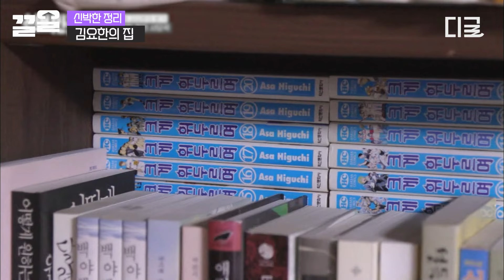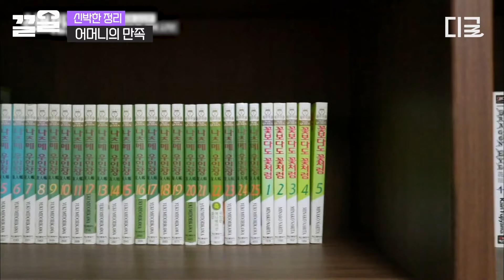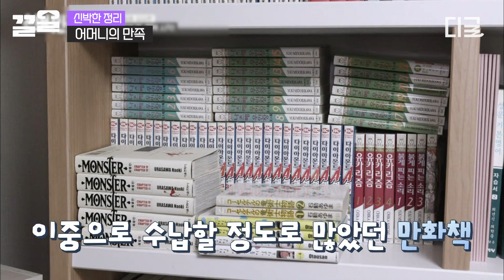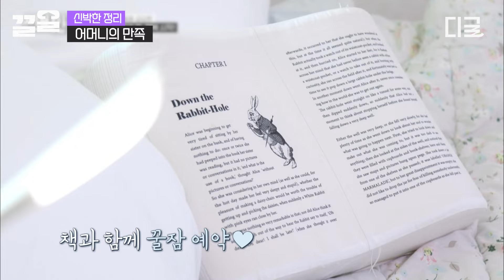[신박한정리] "만화는 이해해 줘야 해;;" 전 배구선수 김요한의 숨겨진 취미는... 만화책?! 만화 덕후 남매를 위한 힐링 만화방 탄생📚